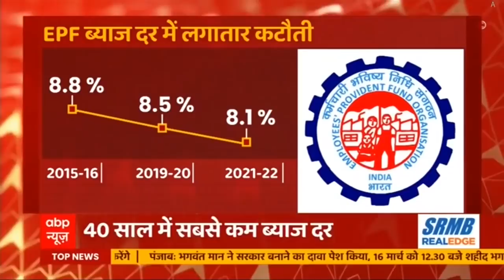40 साल में सबसे कम ब्याज दर, EPF ब्याज दर में बड़ी कटौती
करीबन 6 करोड़ वेतनभोगी कर्मचारियों को होली से पहले जोर का झटका लगा है. कर्मचारी भविष्य निधि संगठन (EPFO) ने शनिवार को चालू वित्त वर्ष 2021-22 के लिए पीएफ पर ब्याज 8.5 से घटाकर 8.1 प्रतिशत कर दिया गया है. यह पिछले 40 सालों की पीएफ पर यह सबसे कम ब्याज दर है. इससे पहले 1977 में पीएफ पर ब्याज दर 8 प्रतिशत हुई थी.